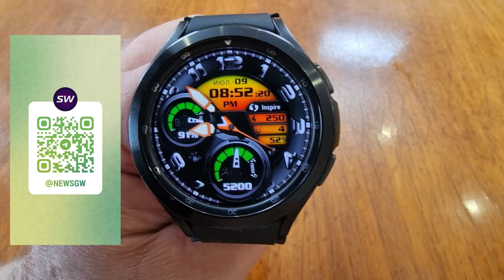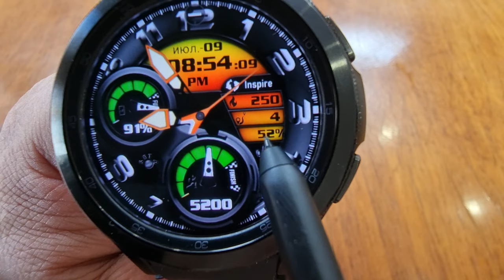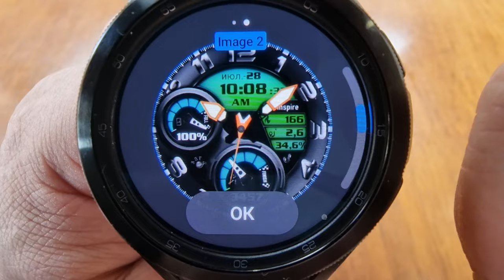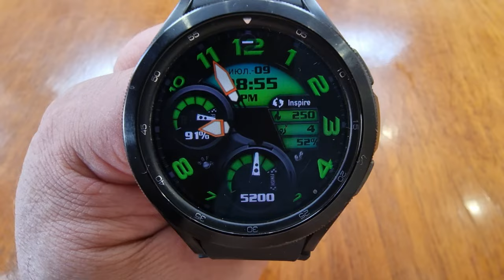Вот это точно вам понравится / Inspire 07 - Analog Watch-Face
Поддержка канала
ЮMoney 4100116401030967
Сбер - 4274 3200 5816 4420
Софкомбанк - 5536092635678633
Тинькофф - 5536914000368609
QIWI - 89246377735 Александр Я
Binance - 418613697